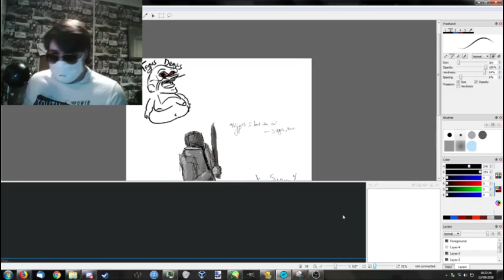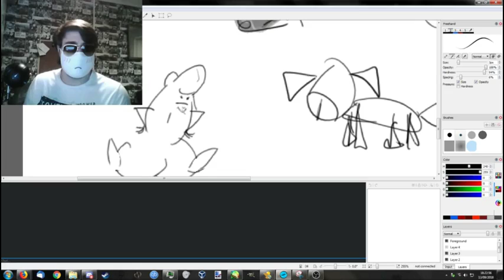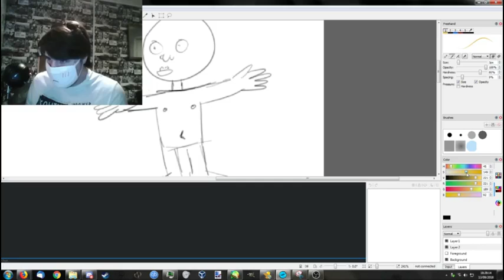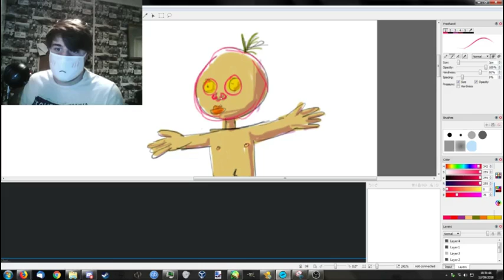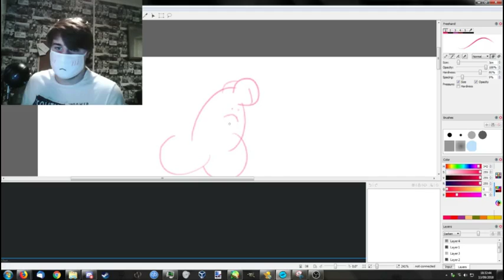The Big Stink art guide for Uncle Thaddo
it be how it be lone ranger, now turn away.

biggustank.xyz